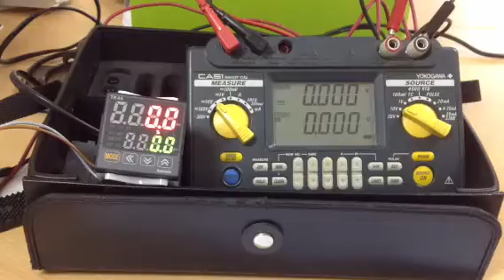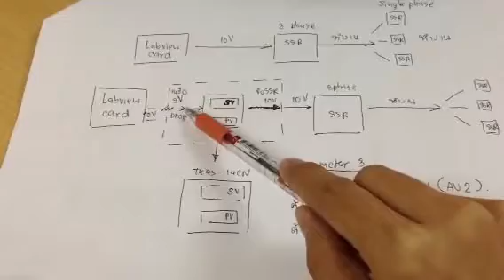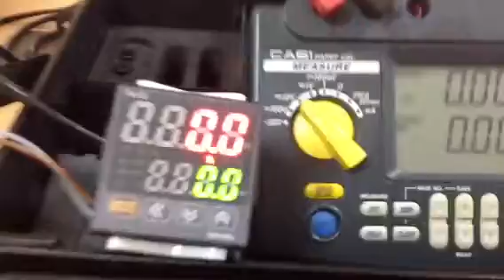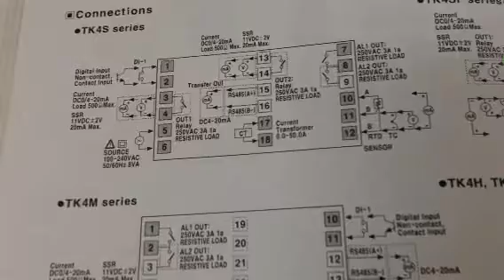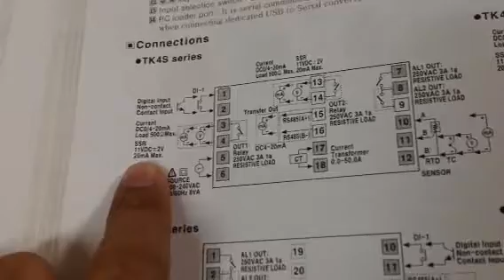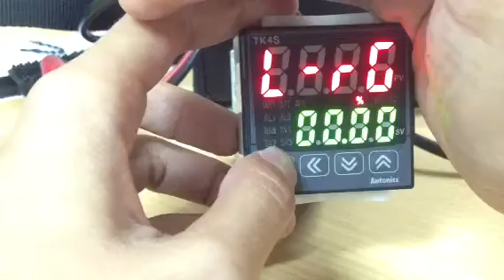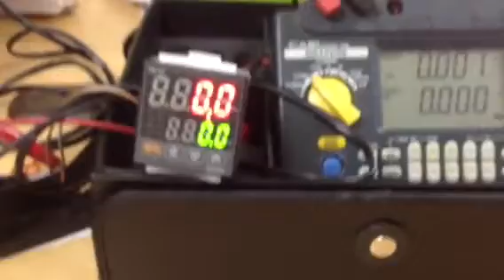TK4S-14CN application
TK4S-14CN รับ analog input 2 V จาก Labview card เพื่อแก้ปัญหา volt drop โดย output จาก TK4S-14CN นำไปขับ SSR